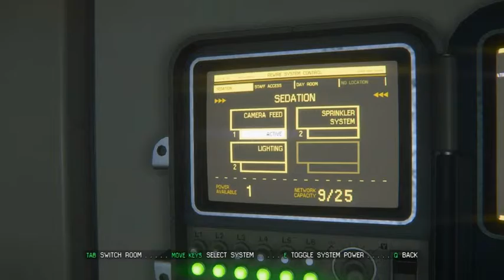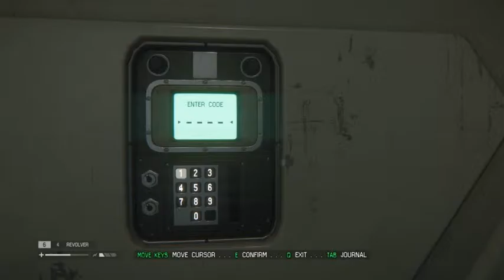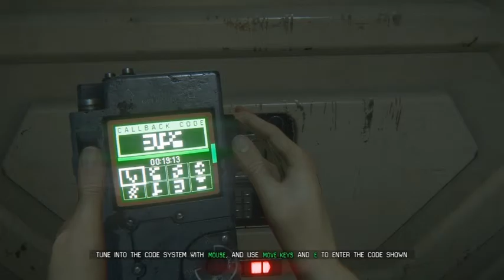Alien Isolation -Part 13- No running in the halls!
Ridley thought she was done with the monster for good, unfortunately for her his name is in the title of the game so he'll be constantly reappearing till the end.